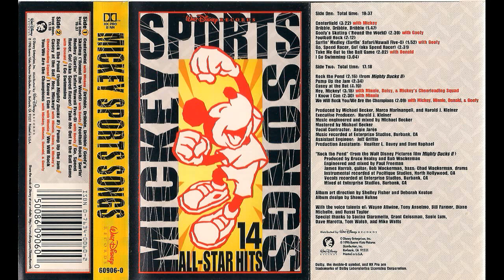Mickey Mouse Sports Songs Cassette Tape